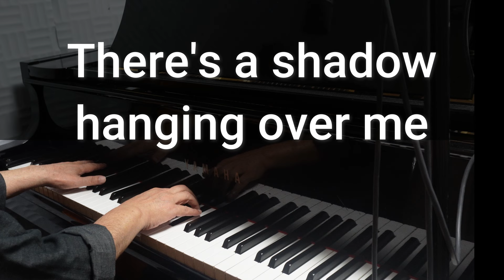yesterday - The Beatles (Piano Karaoke) (Lyrics)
"Yesterday" is a melancholic ballad about the break-up of a relationship. The singer nostalgically laments for yesterday when he and his love were together before she left because of something he said.[6] McCartney is the only member of the Beatles to appear on the track. The final recording was so different from other works by the Beatles that the band members vetoed the song's release as a single in the United Kingdom. However, other artists quickly recorded versions of it for single release. The Beatles recording was issued in the U.K. as a single in 1976 and peaked at number 8.